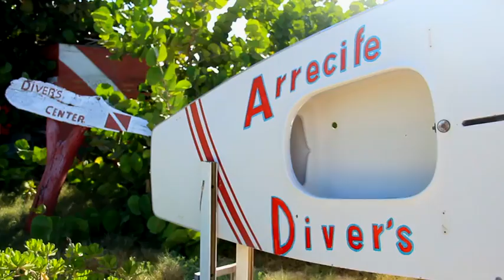Oceanica - Scuba Diving Los Roques